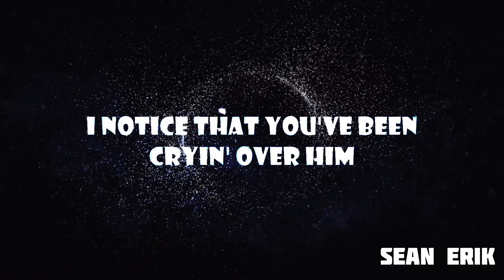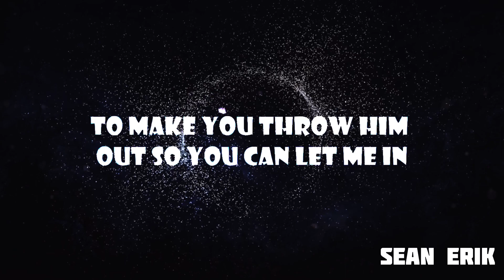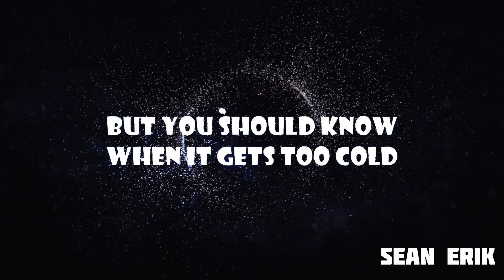Melt The Snow - Shane Ward (Cover) By Sean Erik